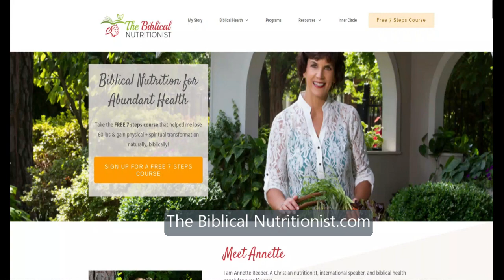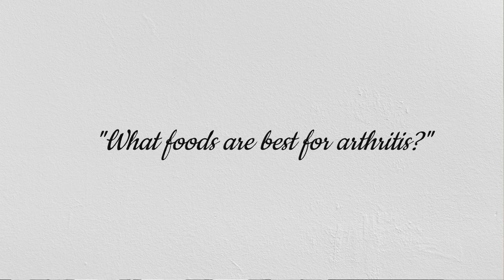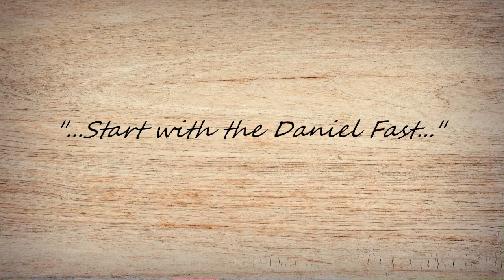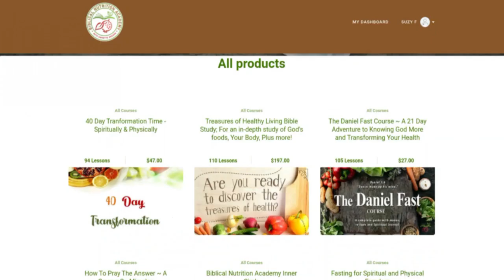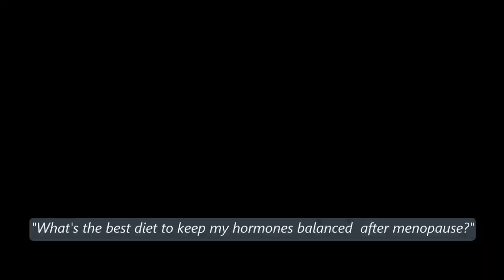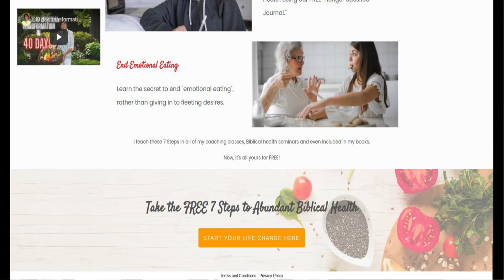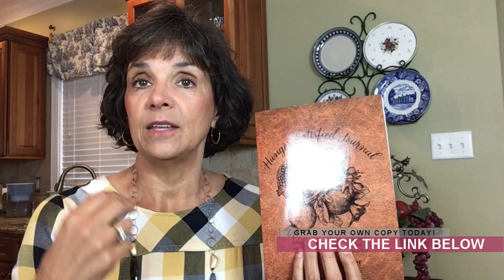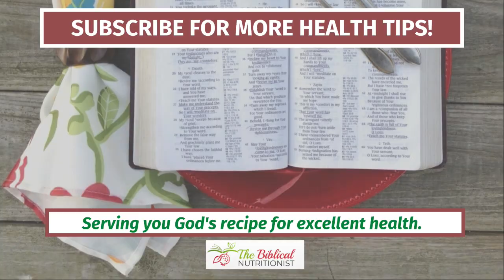Natural Ways to Be Healthy & Pain-Free | Q&A 37: Be Healthy, Naturally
What are natural ways to be healthy and pain-free?
Today's questions are all about how to be healthy, lose weight, and overcome pain naturally!

This Daniel Fast Book Can Help You Get Started the Right Way

Be your best self yet! Take the 40-Day Transformation Course (physically and spiritually)!

Do you wish you knew the natural ways to be healthy and pain-free?

The way to health is simple - and it does not need to involve unnatural ways. In fact, you can achieve health, weight loss, and pain relief in natural ways.

By following the 3 biblical eating principles, you can be the healthy person you wish to become.

This is our focus in today's Q & A - it is all about the natural ways to be healthy and pain free. Here are the questions from our viewers, which I will answer in today's episode:

1. I'm experiencing pain in my hip. The doctor said it's arthritis. What foods or supplements are best for this. And what foods should I avoid? I've read adding collagen to my diet could help. Thank you for allowing me to ask. - Lisa

2. How can I use my diet to keep my hormones balanced after menopause? Pam

3. What should be my diet for a sensitive colon? Giovanna

4. What’s your advice for a 41 year old male who has been overweight since his early 20s on losing weight? Chris

I hope you enjoyed today's Q & A about natural ways to be healthy. Until next time!